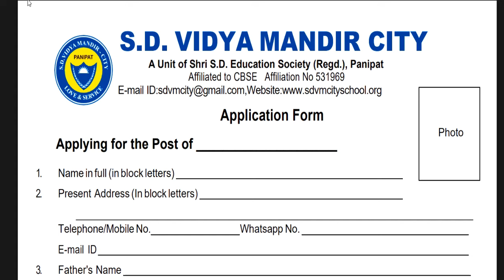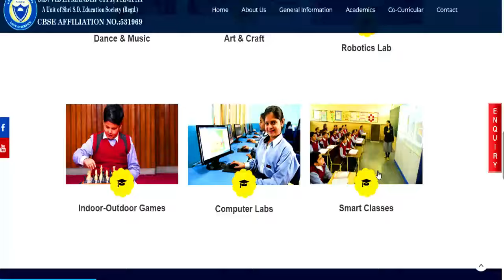💥🔥बड़े स्कूल की शिक्षक भर्ती | S.D VIDYA MANDIR SCHOOL VACANCY 2024 | सैलरी-25000-70000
💥🔥बड़े स्कूल की शिक्षक भर्ती 2024 |
S.D VIDYA MANDIR SCHOOL VACANCY 2024 | सैलरी-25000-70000 | all subjectTEACHERS VACANCY 2024 | NO INTERVIEW | ALL PERMANENT POST 303 PERMANENT GOVT TEACHERS VACANCY 2024 | NO INTERVIEW | ALL PERMANENT POSTशिक्षा निदेशालय शिक्षक भर्ती 2024 |Permanent Govt Job | salary-45000 | सभी राज्य आवेदन | परीक्षा 413 PERMANENT GOVT TEACHERS VACANCY 2024 | NO FEE | NO EXAM | NO INTERVIEW | ALL PERMANENT POST